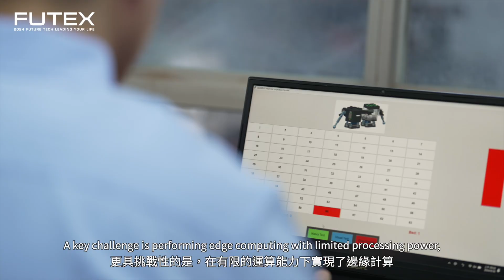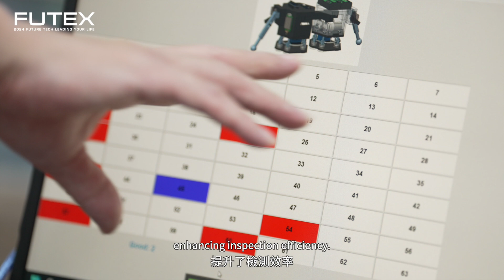2024亮點技術影片：微型機器學習驅動的建築外牆磁磚智能檢測機器人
本研究開發了一款智能建築外牆檢測機器人，模仿壁虎與尺蠖的運動模式，敲擊機構則借鑒啄木鳥敲擊原理。機器人配備AI視覺和音訊辨識系統，利用微型AI鏡頭和敲擊裝置檢測外牆缺陷，並運用TinyML與CNN技術進行即時數據處理與結果回傳。此機器人是台灣首次將微型機器學習應用於建築外牆檢測的創新成果。

2024台灣創新技術博覽會-未來科技館 (2024 FUTEX)
活動時間：10/17-10/19 上午9時30分至下午5時30分（最後一日(10/19)至下午4時30分）
活動地點：台北世貿一館